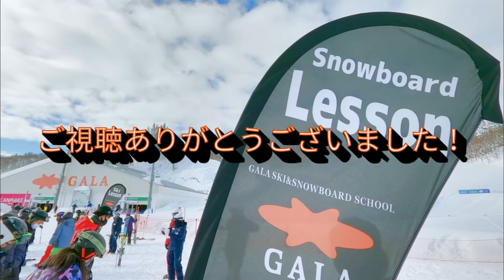ガーラスノーボードスクール gala snowboard school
2020-21シーズン ガーラ湯沢スキー&スノーボードスクール 毎日開講中！
スクール会員随時募集中です！
詳細はホームページ内詳細をご覧ください。

スクール所属デモンストレーターのサイト
栗山未来（Miku Kuriyama）
M.K SKI channel 【栗山未来/公式】

水落亮太（Ryota Mizuochi）
MIZUOCHI BLOG

河合美保（Miho Kawai）
Twitter 河合美保(ちゃん)